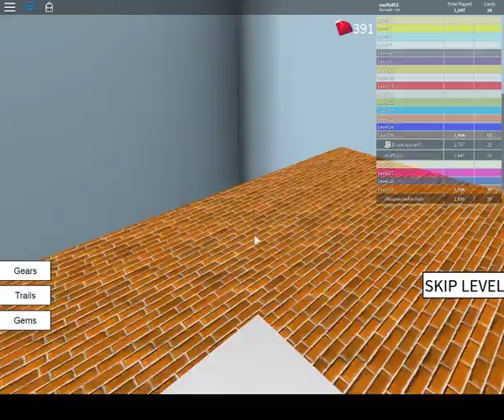speed run #3 I have no words... no words